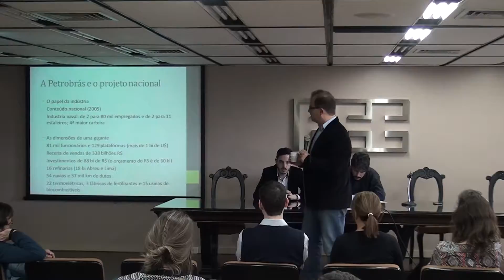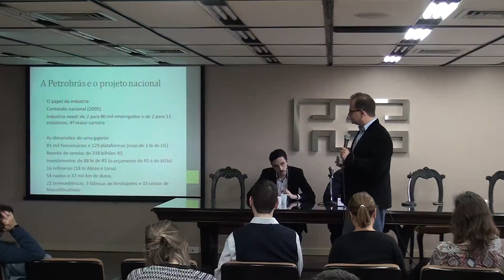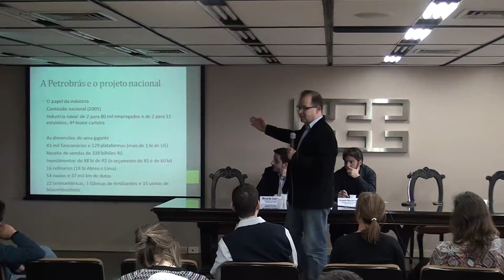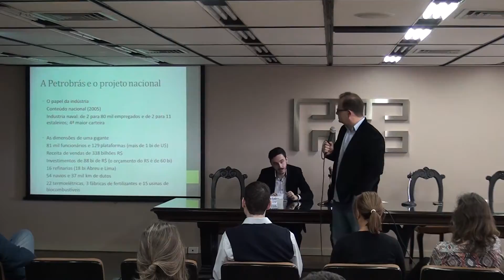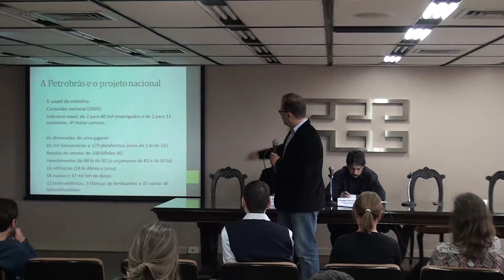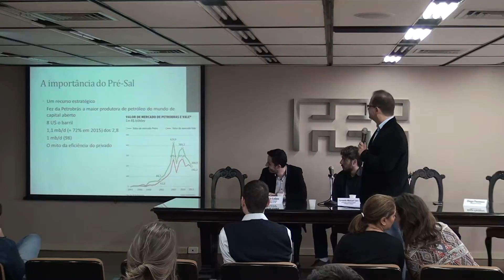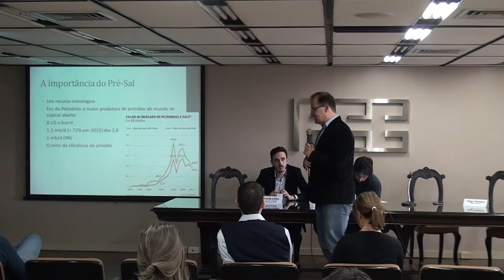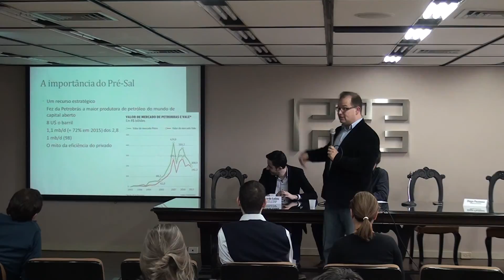Panorama Internacional FEE 05/09 - Diego Pautasso